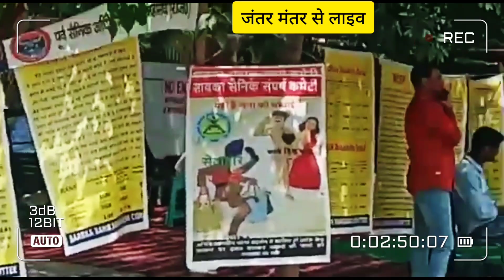OROP-2 Pension Revision Arrear Payment jantar mantar protest latest update, da,dr latest news